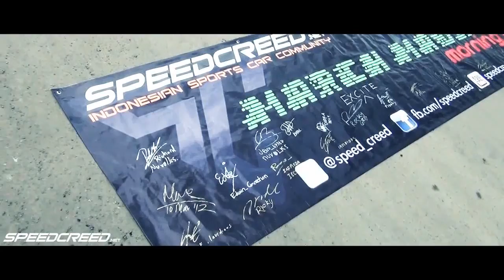Speed Creed: March Madness Run (Jakarta, Indonesia)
This video cover's Speed Creed's 8th run, held on March 10, 2012.

Speed Creed is a portal dedicated to sports car owners and enthusiasts in Indonesia. We have a dedicated media team, event organizing team, and a community of enthusiasts for sports cars in Indonesia - a portal like no other in the country.

Attendees to this morning event:

1. R35 GT-R - sekel
2. R34 GT-R - NomeXX
3. 360 Modena - Epwerkz
4. MKV GTI - yohanesr
5. COOPER S JCW- enrilcooper
6. MKV GTI - jetro_b73tz
7. 996 C2S - r_sury
8. BOXSTER - Siunk2
9. EVO X - Frenky Utomo
10. WRX STI - Zippo
11. WRX STI - Ro'Q Cockpit
12. 350Z - anandayusuf
13. RX8 - IndraMJ
14. R35 GT-R - Andy Santosa
15. XK-R - stevenjorgie
16. R35 GT-R - soroma
17. R35 GT-R - eric invidious
18. R35 GT-R - rick.xv
19. F430 - E.G
20. E63 M6 - dys411

Special thanks to the SC Media Team for putting this together!